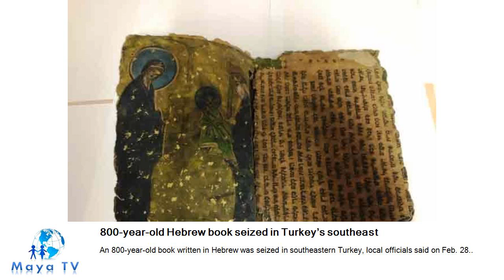Turkish school boasts multiple sets of twins, triplets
A school of some 1,000 students in southern Turkey near the Syrian border boasts an astonishing 17 sets of twins and three sets of triplets..

800-year-old Hebrew book seized in Turkey’s southeast
An 800-year-old book written in Hebrew was seized in southeastern Turkey, local officials said on Feb. 28..

Turkey’s energy import bill up 6 pct in January 2019
Turkey’s energy import bill increased by 6 percent to nearly $3.85 billion in January compared to the same month in 2018, according to data released by the Turkish Statistical Institute and Trade Ministry on Feb. 28.